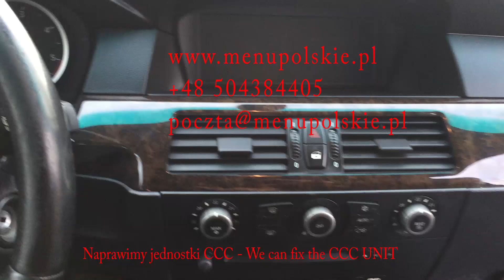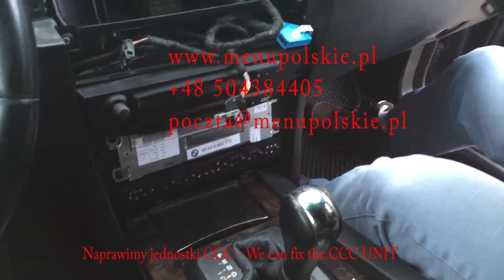E60 E90 Jak wyjąć CCC BMW professional do naprawy, How to remove BMW CCC UNIT for repair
Film przedstawia wyjęcie jednostki z modelu BMW E60 E61 E90 E91 e87 E70 E71 etc, możemy naprawić jednostkę gdy jest czarny ekran, logo BMW, error host 232 itp Więcej informacji na stronie lub

We can fix the BMW CCC unit when is black screen, still Logo BMW, loop BMW/black screen etc. More info , write please

Pozdrawiam,
Andrzej Jabłonowski

🚩 Polskie Menu, Aktualizacja nawigacji
🌍 Konwersja USA/EUROPA
📱  CARPLAY/ANDROID AUTO
👨‍💻 Naprawa nawigacji